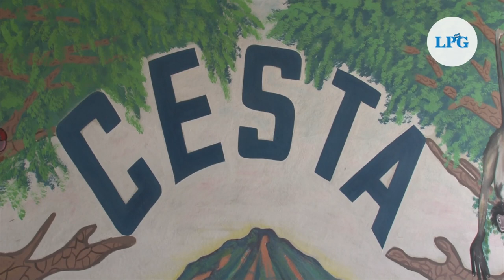“Es una ley que potencia la privatización”, dice presidente de CESTA sobre nueva Ley de Agua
"Potenciar la privatización" es lo que se pretende con la Ley de Recursos Hídricos aprobada en diciembre por la Asamblea Legislativa. Así lo declaró este lunes el presidente de CESTA, Ricardo Navarro, refiriéndose a la cuestionada ley que tacha de obedecer a los intereses del Ejecutivo.

¡Visítenos!